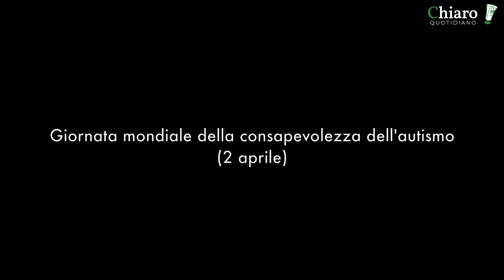VASTO - Giannicola, caregiver: "Vi racconto Michele"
Servizio di Nicola Cinquina